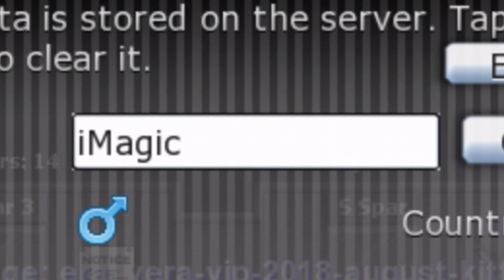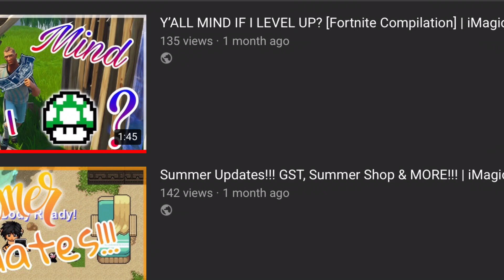Channel Updates! | iMagic Gamer